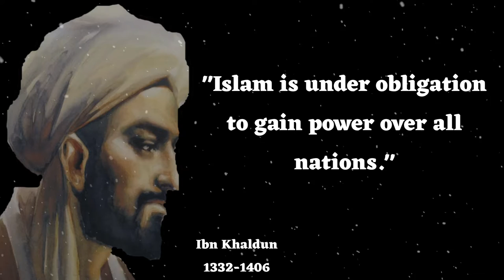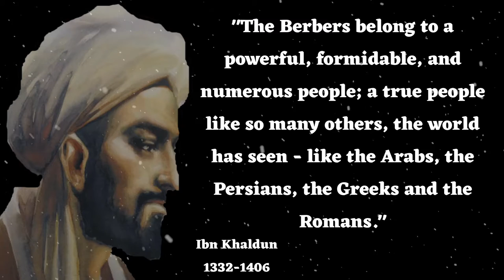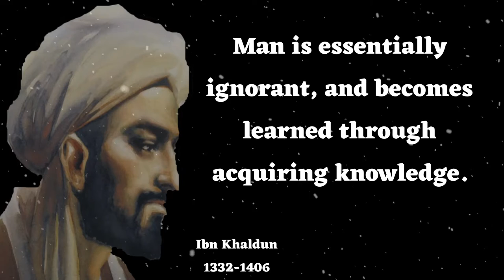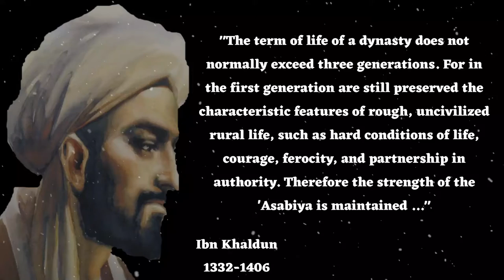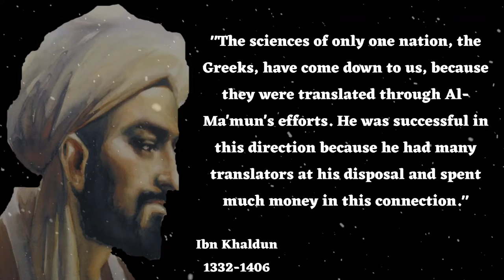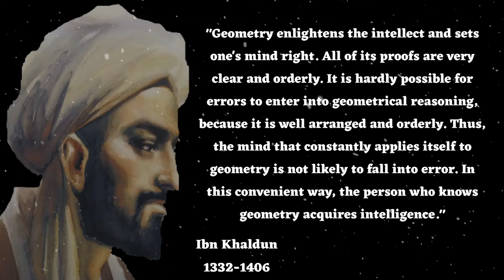Ibn Khaldun in english -Most Popular-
Ibn Khaldun was a prominent Arab historian and historiographer considered to be the predecessor of modern disciplines of demography and sociology. He is renowned for his book ‘the Muqaddimah or Prolegomena’ that influenced Ottoman historians, such as Mustafa Naima, and Katip Celebi, who utilized his theories to examine the progress and failure of the Ottoman Empire. Khaldun is also considered to be one of the greatest philosophers of the Middle Ages by 19th-century European scholars who have also acknowledged the significance and relevance of the book. Following is a collection of some famous, popular, and motivating quotes and sayings by Ibn Khaldun. Read through the quotes and thoughts by Ibn Khaldun which have been excerpted from his writings, books, theories, works and life.

Famous As: Historian, Sociologist
Born On: May 27, 1332
Died On: March 16, 1406
Born In: Tunis, Tunisia
Died At Age: 73

We hope you enjoyed this Wise Life Quotes by Ibn Khaldun a lot of work has been put into it